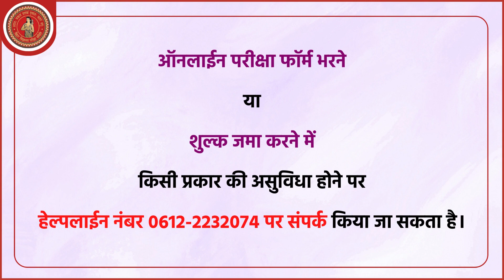मैट्रिक वार्षिक परीक्षा, 2024 के लिए अब दिनांक 12.10.2023 तक भरें ऑनलाईन परीक्षा फॉर्म।